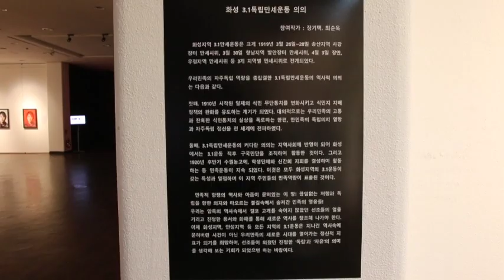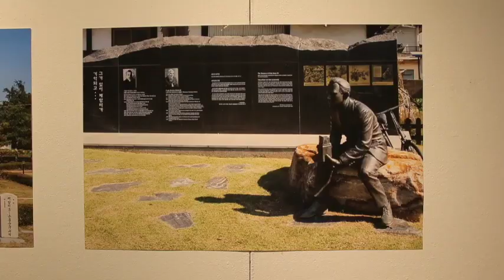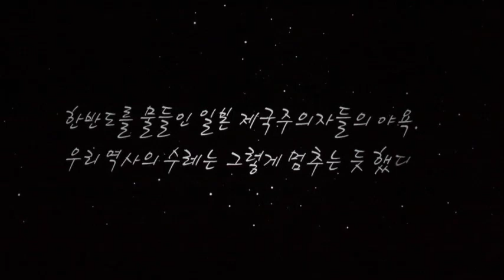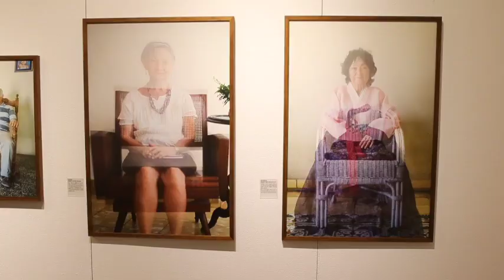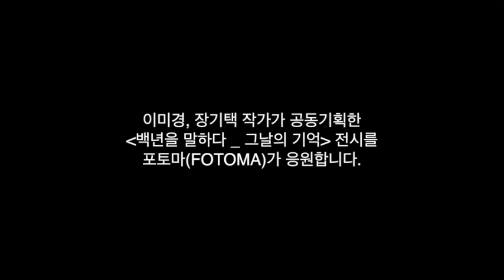백년을 말하다 _그날의 기억 1919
이미경, 장기택 작가가 공동기획한 백년을말하다 _ 그날의 기억 1919 전시영상